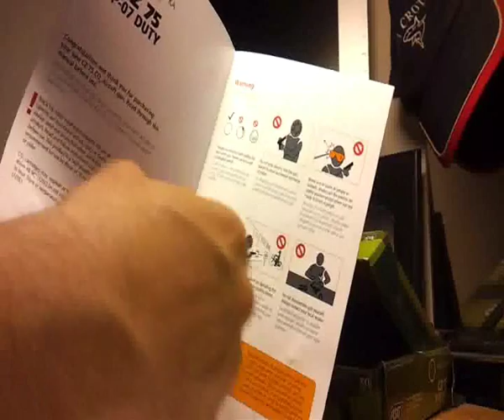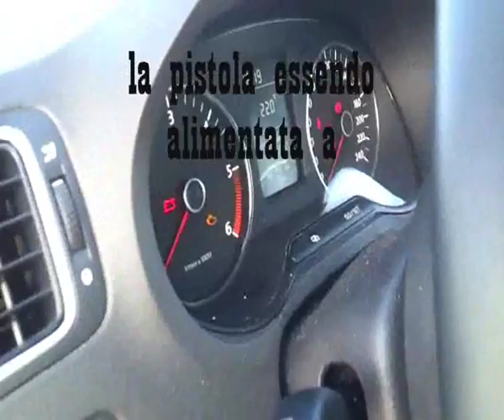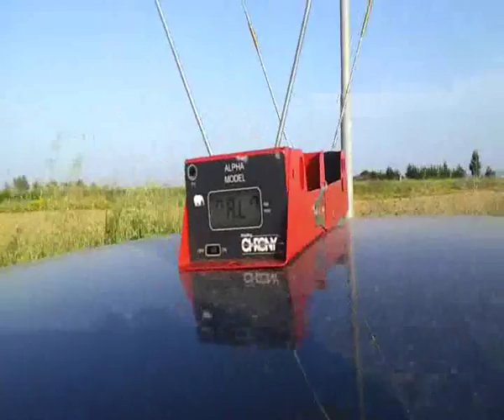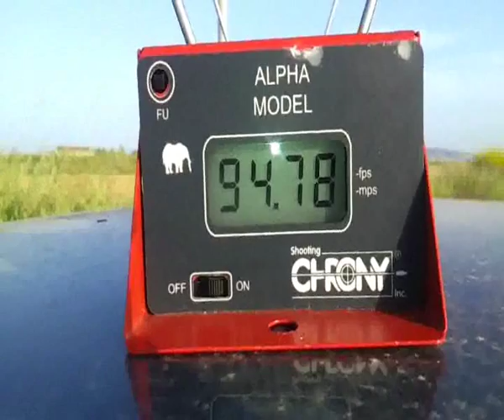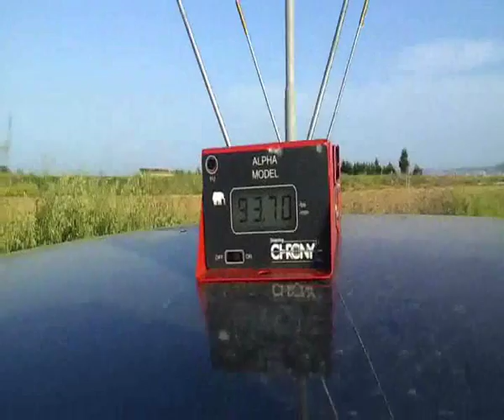CZ 75 P07 Duty LA RECENSIONE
Buongiorno a tutti, finalmente il tanto atteso momento della recensione della pistola cecoslovacca CZ.. buona visione, spero che la recensione sia molto chiara e ricca di contenuto.
Buona visione